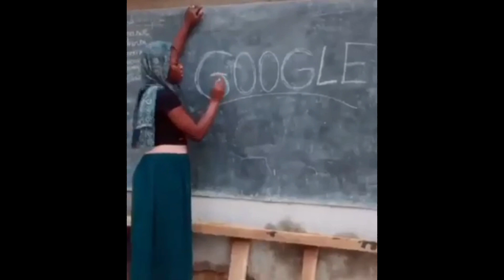LATEST FUNNY VIDEO /pinoy katatawanan/ pinoy kalokohan/ Laugh trip!!!!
LATEST FUNNY VIDEO|PINOY KATATAWANAN| PINOY KALOKOHAN|LAUGH TRIP.. welcome to my channel BIYAHE NI TANYONG ...isa n naman pong katatawanan at kalokohan ang inyong mapapanood.hatid lamang po ay kasiyahan at pang pa good vibes...maraming salamat po!!!

TANYONG TV po ang inyong lingkod.. Muli pong hatid isang katatawanan at kagigiliwan ng lahat.. Nais ko lang po sana n mapasaya kayo kahit s ilang minuto... Bawal po nega...